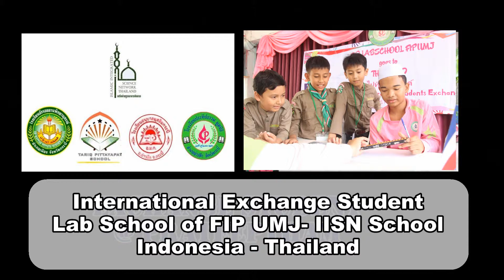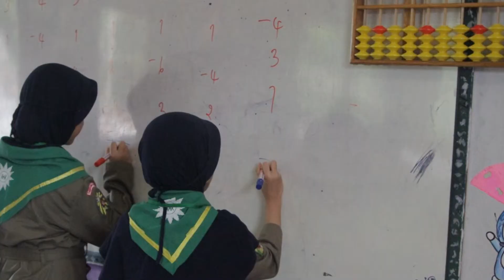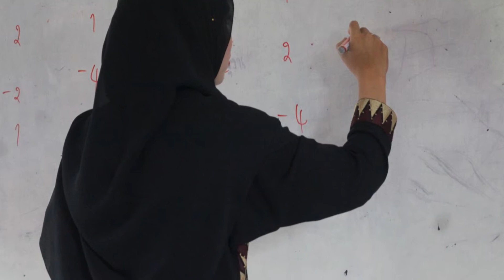Sit in Program; Exchange Students from Lab School of UMJ to Krabi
คณะนักเรียนแลกเปลี่ยนจากโรงเรียนสาธิตแห่งคณะศึกษาศาสตร์ มหาวิทยาลัยมุฮัมมาดียะห์จาการ์ตา จำนวน 17 คน มาร่วมเรียนในวิชาจินตคณิต กับนักเรียนในชั้น ป.4, ป.5 และ ป.6